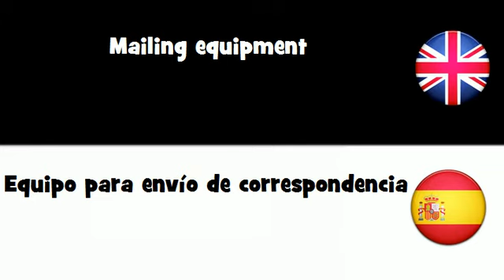APRENDER INGLÉS = Equipo para envío de correspondencia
frenchwithvincent APRENDER INGLÉS = Equipo para envío de correspondencia